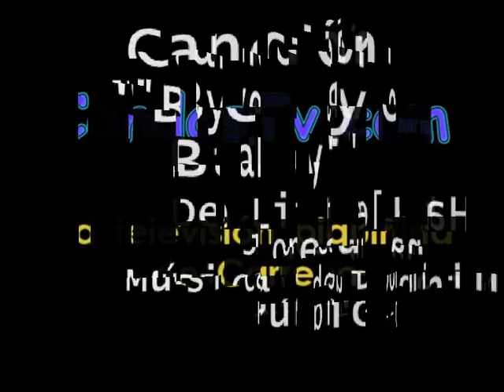Crónica Candás: Árbol derribado viento parque Santarua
CRÓNICA Las fuertes rachas de viento, del sábado 5 de septiembre, y quizás el debilitamiento por alguna enfermedad, han provocado la caída de un árbol sobre una de las calles del parque de Santarúa de Candás. No hay que lamentar daños personales y las molestias fueron solucionadas al día siguiente por los servicios del Ayuntamiento de Carreño, con el acordonamiento de la zona afectada. Por lo que la única víctima de este incidente ha sido el pobre árbol y el parque que pierde a uno de sus habitantes.